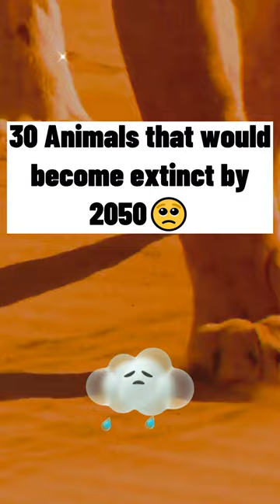Animals that would become extinct by 2050 🥺😢animals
This is sooo sad!